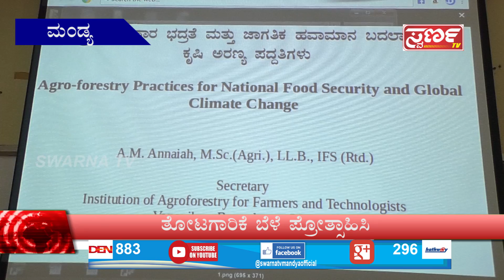Swarna News MANDYA 30-07-2019